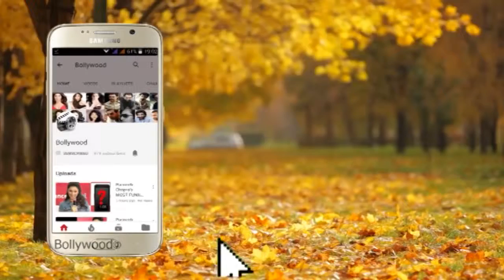Film Actor Kartik Aryan Spotted at a Film Studio in Andheri